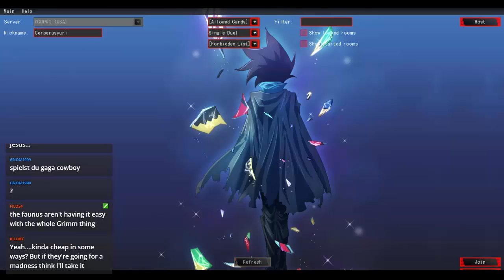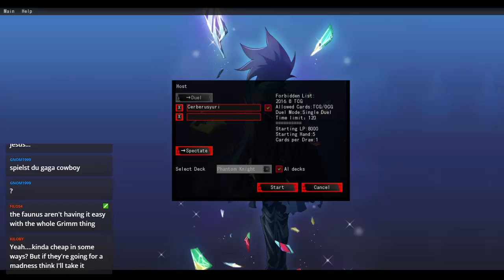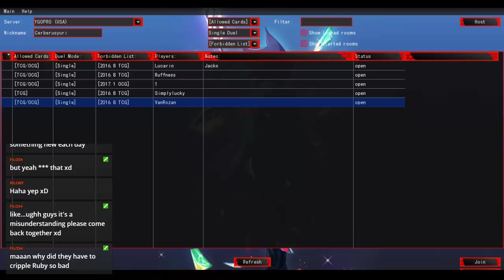Stream 22.03.2017 14/14 YGOPRO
Stream vom 22.März.2017, insgesat ging der stream etwa 4 Stunden, am anfang wurde hyperdevotion noire goddess black heart Gespielt.
Gefolgt von God Eater Resurrection, nem Minecraft versuch und zu letzt einige duelle auf YGOPRO.